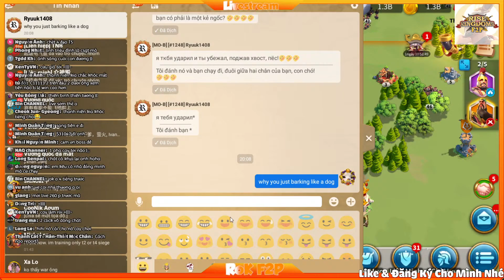Chuyến đi săn bất ổn và màn rượt đuổi kinh điển của cùng Fan hâm mộ Nga Ngố - Cái kết ĐẸP TRAI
Khi Rok F2P đi móc mỏ bằng Quan Vũ :))
giúp kênh phát triển cũng như rok f2p trang trải cuộc sống khó khăn vất vả T_T